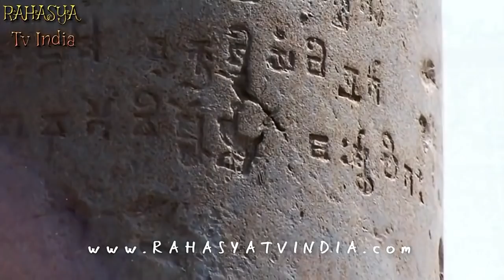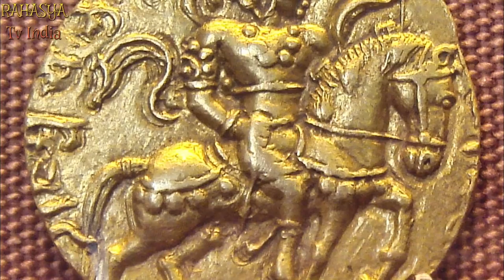भारत का सबसे बड़ा अनसुलझा रहस्य || Iron Pillar Delhi || India Unsolved Msytery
The iron pillar of Delhi is a structure 23 feet 8 inches (7.2 metres) high with 16 inches (40.64 cm) diameter that was constructed by Chandragupta II (reigned c. 375-415 CE), and now stands in the Qutb complex at Mehrauli in Delhi, India.[1][2] It is famous for the rust-resistant composition of the metals used in its construction. The pillar weighs over six tonnes (13,228 lb) and is thought to have been erected elsewhere, perhaps outside the Udayagiri Caves,[3] and moved to its present location early in the Delhi Sultanate.
The height of the pillar, from the top to the top of its base, is 7.21 m (23 ft 8 in), 1.12 m (3 ft 8 in) of which is below ground. Its bell pattern capital is 306 mm (12 in). It is estimated to weigh more than six tonnes (13,228 lb).[4] The pillar has attracted the attention of archaeologists and materials scientists because of its high resistance to corrosion and has been called a "testimony to the high level of skill achieved by the ancient Indian iron smiths in the extraction and processing of iron".[5][6] The corrosion resistance results from an even layer of crystalline iron(III) hydrogen phosphate hydrate forming on the high-phosphorus-content iron, which serves to protect it from the effects of the Delhi climate.